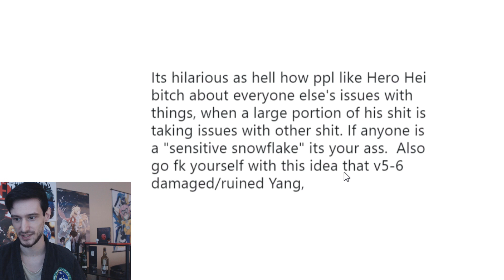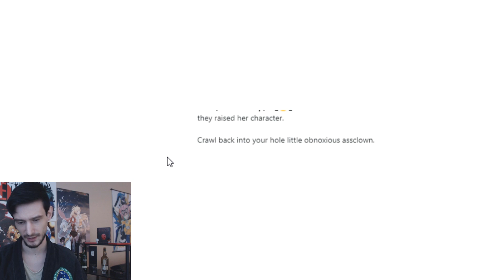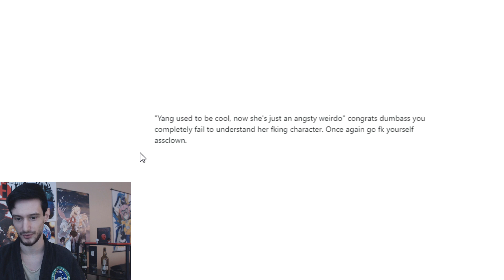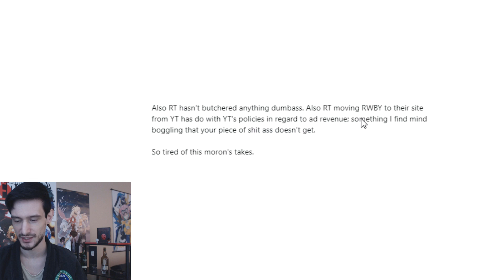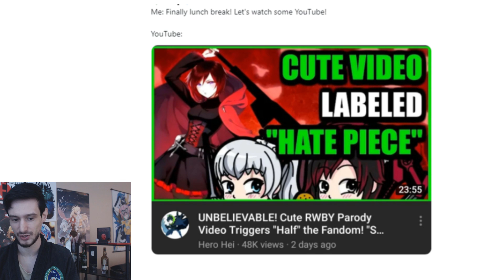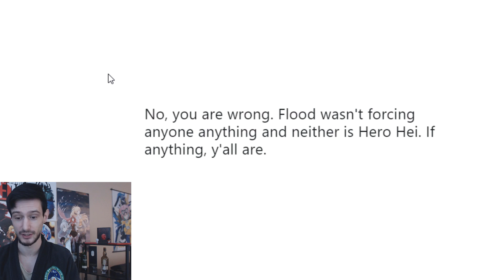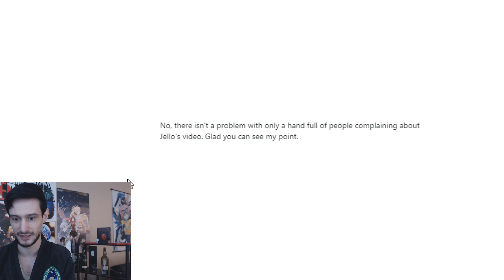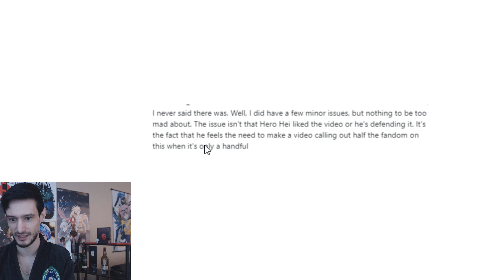RWBY Fanatics Harass People For Not Liking Bumblebee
You are welcome to your opinion. I support your free speech. What I don't agree with is the intolerance this group of RWBY fanatics have against ideas that conflict with their own.

Steven B.
Lulu B.
Dashie Li
Nicholas H.
Thijs H.
Colin E.
Tom S.
Mystic Ash
[Redacted]
Daniel D.
Cloud123
Aura Gami
Alexander T.
Michelle K.
Julian C.
Valhalla4413
Kat Sake
sonofmictlantecuhtli
Kori M.
Jamie M.
M.L.
Fuzzy Pickles
Massimo
Fallen Angel J
Chubb Funnie
Nameless Person
Short Round
Party7319
Jacob C
Michael M
Roman Torchic